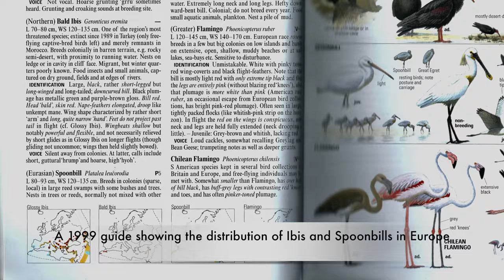Spoonbills with Glossy Ibis in Goldcliff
Two for the price of one! The extraordinary sight of Spoonbills and A Glossy Ibis foraging together in Goldcliff, Newport Wetlands with a bonus Little Egret for good measure! It appears that eventually the three species were benefitting from the disturbance caused by each other’s feeding techniques.